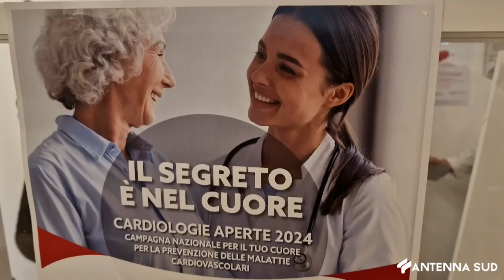14 FEBBRAIO 2024 - BARI: IRCCS, CARDIOLOGIE APERTE: UNA SETTIMANA DEDICATA AL CUORE